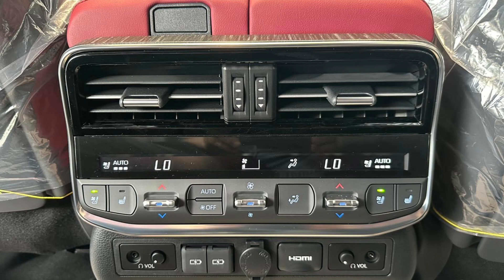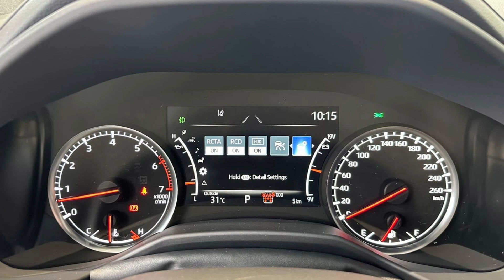NEW 2023 Toyota Land Cruiser GR Sport Engine: 3.5L V6 Twin Turbo, 409HP